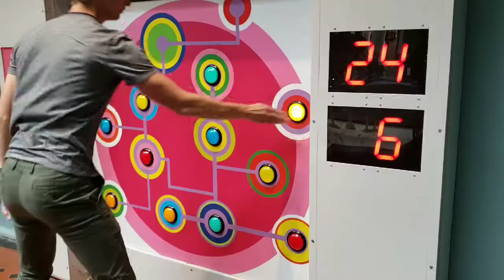Edinburgh, Scotland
I was too busy admiring the architecture and beauty of Edinburgh to capture good footage of the city itself, but here are some fun activities we did in our couple of days there! We participated in some traditional Gaelic dancing on our first night there, we went to the very interactive National Museum of Scotland, and we went to Camera Obscura (which had 5 floors of fun optical illusions!).
Overall, we really enjoyed Edinburgh because it had beautiful architecture and great entertainment!